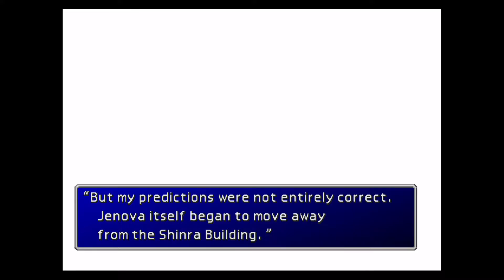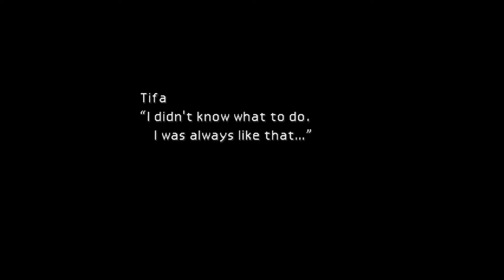Final Fantasy VII Longplay (Xbox One) - #89